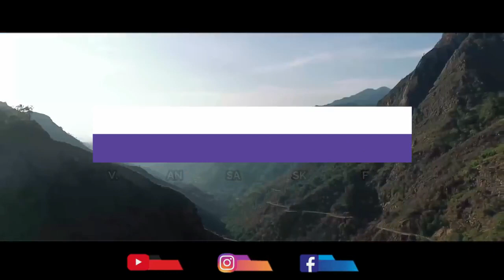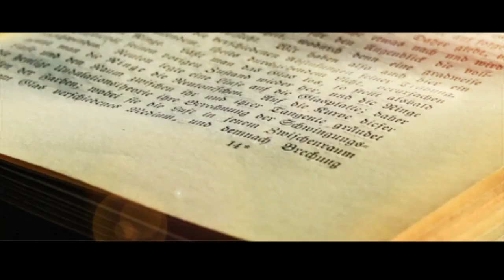Peer Yesu II Fr. Mukhtar Alam II Fr. Kamran Younis II Azeem Samuel II Muskan Javed II Anum Falbus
Geet: Peer Yesu De Malang Baba

Lyrics & Composition: Fr. Mukhtar Alam

Singers:
Rev. Fr. Kamran Younas
Azeem Samuel
Muskan Javed
Anum Falboos

Video Edited By:
Church Studio (Waseem Bhatti, Faisal, Adnan, Johnson)

Recorded At:
Flash Studio Gospel (Samar Mato)

Please Don't Upload Our Any Content/Video On Your Youtube Channel Without  Our Permission, Thanks (This Song Is Subject To Copyright )

More Links

Rozokegeet
hindigeet
MasihiGeet
UrduGeet
GoodFridayGeet